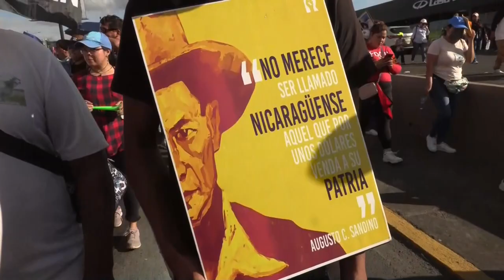Cientos de simpatizantes sandinistas celebran la expulsión de 222 nicaragüenses de su país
Cientos de sandinistas salieron a las calles de diferentes ciudades de Nicaragua este sábado para celebrar la expulsión del país de 222 connacionales críticos del Gobierno y acusados de “traición a la patria”.